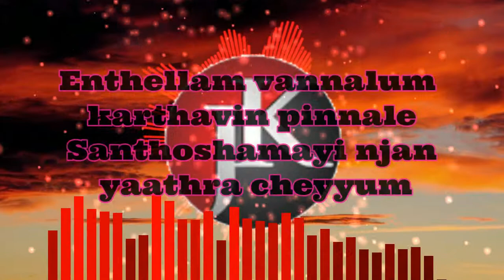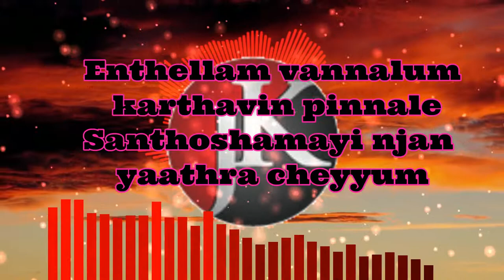Enthellam Vannalum lyrical 8d bass boosted remix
Audio by kingdom featz

Software used: fl studio 20

full version uploading soon.